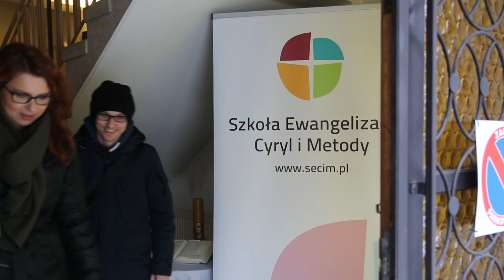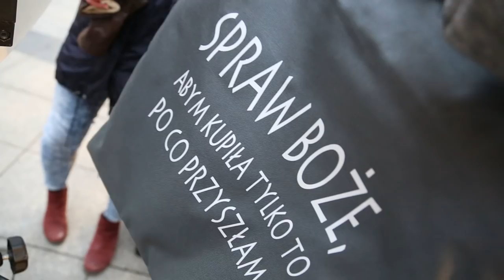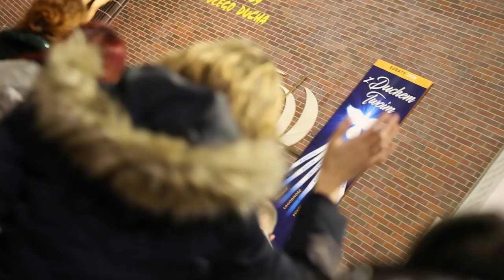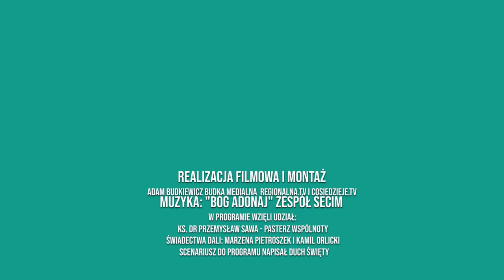Urodziny Jezusa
W oczekiwaniu na przyjście Jezusa, którego urodziny będziemy świętować już jutro, zapraszamy do obejrzenia materiału filmowego, który zrealizowaliśmy właśnie dla Ciebie.
Pytaliśmy mieszkańców Bielska-Białej o sprawy fundamentalne, aby przekonać się co dla nich jest ważne, czym żyją i jak przygotowują się na święta Bożego Narodzenia.
Sami posłuchajcie jakie odpowiedzi uzyskaliśmy oraz w jaki sposób my przeżywamy nasze życie z Bogiem.